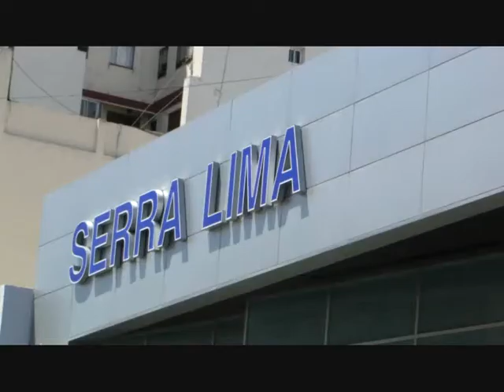El Ovalo Azul TV 48 Homenaje al Ford Escort de Rally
Espectacular video que muestra al Ford Escort en acción. Presenta Serra Lima.